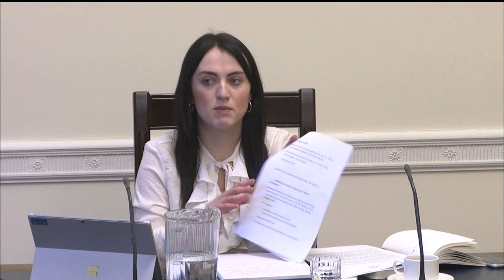Ad Hoc Committee on a Bill of Rights Meeting Thursday 19 March 2020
The Ad Hoc Committee received a briefing from an Assembly research officer on the key issues for a Bill of Rights and a briefing from the Northern Ireland Human Rights Commission.